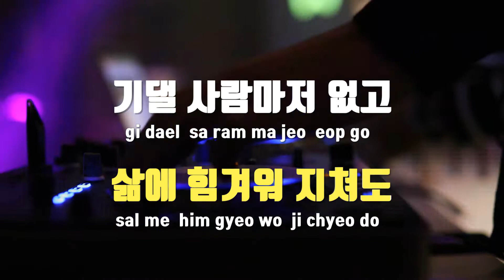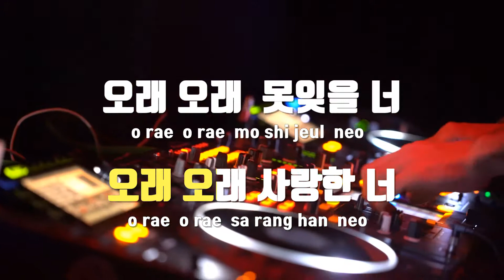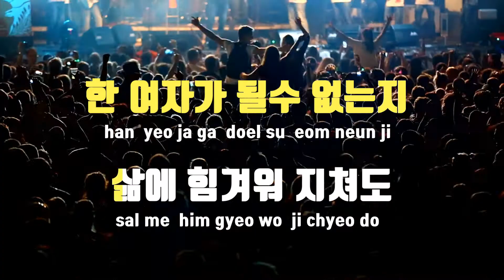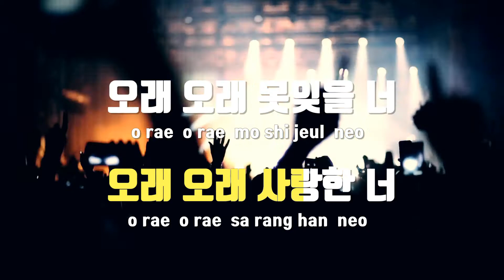[TJ노래방] 오래오래 - 위드(WID)(Wid) / TJ Karaoke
오래오래  --  위드(WID)